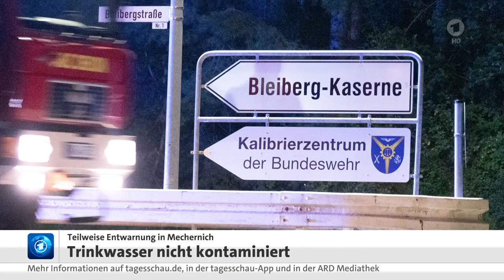16 August 2024 Tagesschau in 100 Sekunden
Guten Tag, hier ist die Tagesschau in 100 Sekunden.
Regierungsspitze einig beim Haushalt.
Kanzler Scholz, Vizekanzler Habeck und Finanzminister Lindner haben sich auf Details für den Etat 2025 verständigt.
Ein Regierungssprecher sagte, die Schuldenbremse werde eingehalten.
Es bleibe aber eine Etatlücke von 12 Milliarden Euro.
Verhandlungen über Waffenruhe in Gaza gehen in Verlängerung.
Unterhändler aus den USA, Katar und Ägypten wollen die nächsten Tage weiterberaten.
Sie hoffen, dass es kommende Woche eine Einigung gibt.
Die israelische Delegation kehrt heute nach Tel Aviv zurück.
Gar nicht bei den Gesprächen dabei war bisher die Terrororganisation Hamas.
Israelische Siedler töten Palästinenser im Westjordanland.
Die Siedler waren in die Ortschaft Jid eingedrungen und hatten Autos und Häuser in Brand gesetzt.
Ein Mann wurde erschossen, ein weiterer Palästinenser schwer verletzt.
Der israelische Präsident Herzog und Premier Netanjahu verurteilten den Vorfall.
Scharfe Kritik kamen auch aus dem Weißen Haus.
Teilweise Entwarnung am Bundeswehrstandort Mechernich.
Im Trinkwasser seien keine biologischen oder chemischen Belastungen nachgewiesen worden, erklärte ein Sprecher der Stadt.
Das Wasser solle jedoch vorsichtshalber abgekocht werden.
Der Zaun an einem Trinkwasser-Hochbehälter war durchgeschnitten worden.
Ein ähnlicher Vorfall hatte sich in einer Kölner Kaserne in Köln-Wahn ereignet.
Deutsche Gesellschaft für Ernährung ändert Empfehlung für Alkohol.
Nach einer neuen Einschätzung ist Alkohol bereits in kleinen Mengen schädlich.
Die zuständige Fachgesellschaft dreht zum kompletten Verzicht.
In Deutschland wird im internationalen Vergleich besonders viel getrunken.
Das Wetter, morgen ganz im Norden und Nordwesten sonniges und trockenes Wetter.
Sonst wechselhaft mit teils sonnigen Abschnitten, teils dichten Wolken.
Dazu gebietsweise Schauer und Gewitter.
Im Süden ist Starkregen möglich bei 21 bis 31 Grad.